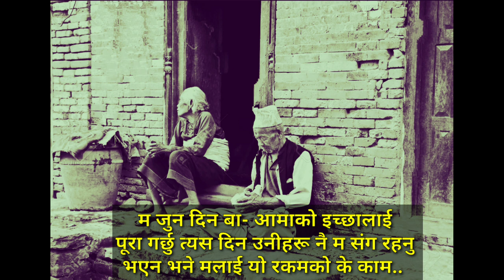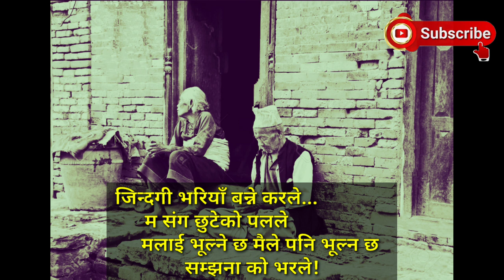BHARIYA||Nepali katha Bhariya||नेपाली कथा भरिया||nepali katha#maheshsampng@Gahiroabhaas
Nepali katha Bhariya:  jinda ra vogai ko eak sutra ho jaha thulay ko kahani ra jiban ko dhrishya lai vastavikta sanga dharshaouna khojay ka katha ||@Bhariya||
Nepali Poem||@TheCreative Awaz nepalipoetry||नेपाली कविता भरिया||Mahesh Rai